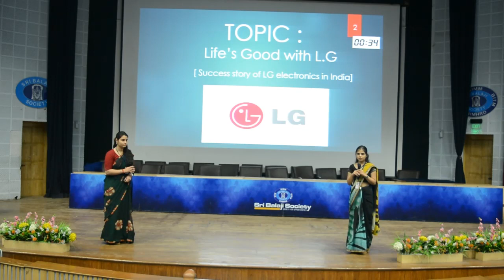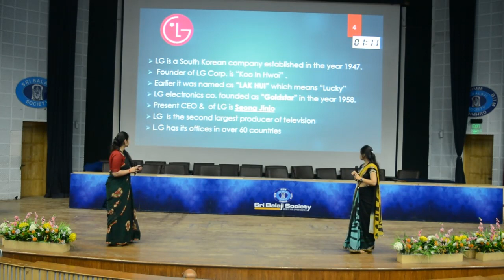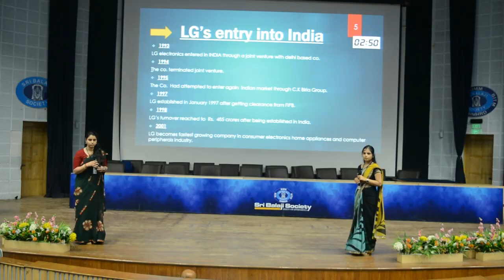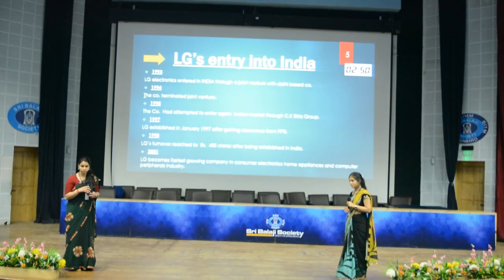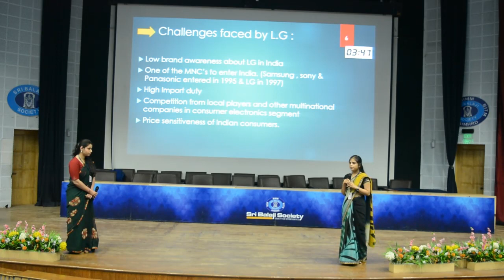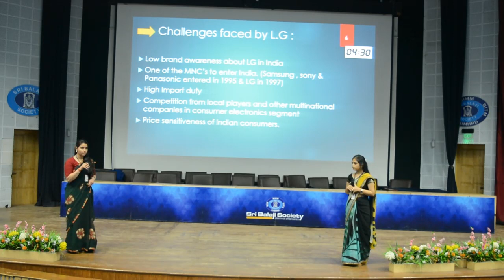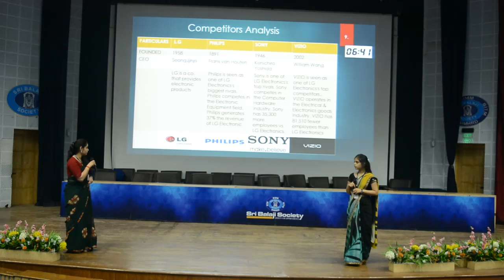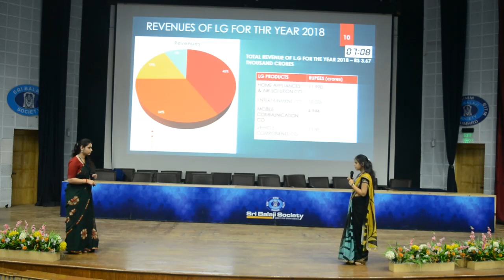Sri Balaji Society Induction Program 2019: Success story of LG Electronics in India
Topic: Success story of LG electronics in India